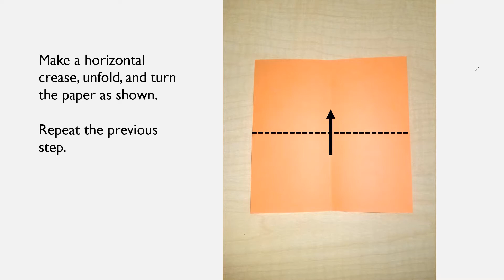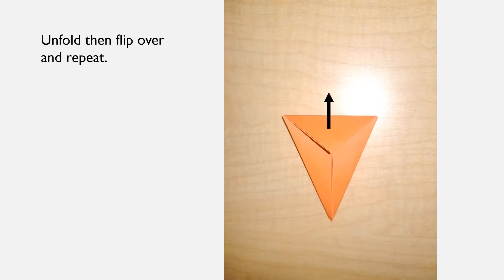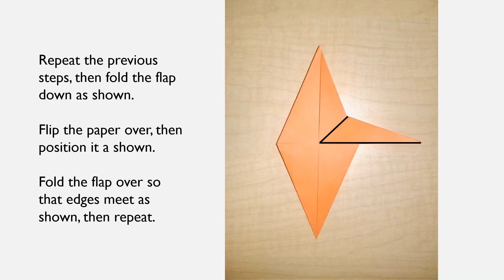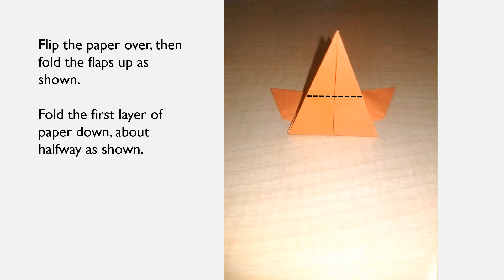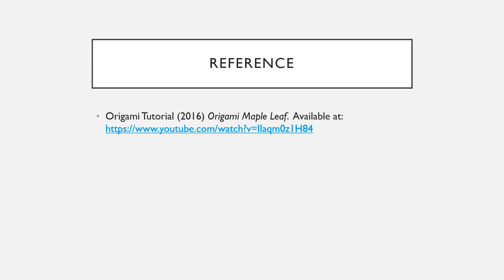Origami Maple Leaf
Enjoy the art of paper folding with this quick and easy tutorial!